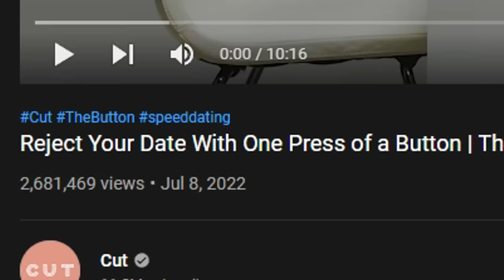I Watched The Most Awkward SPEED DATING Show On Youtube (And I Couldnt Stop Laughing)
The Button is a Speed dating show from the channel CUT, where single contestants blind speed date and if you don't like em...HIT THAT BUTTON